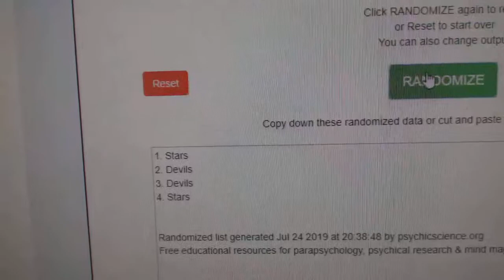Multi Randoms - C&C GB #9925